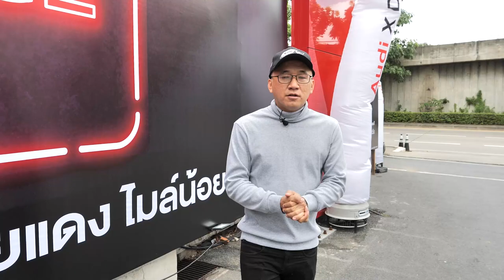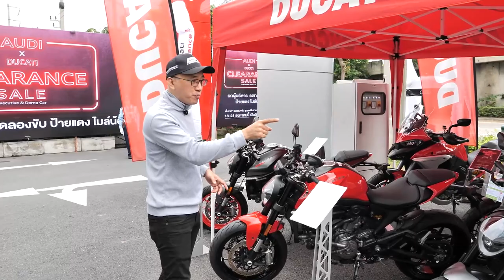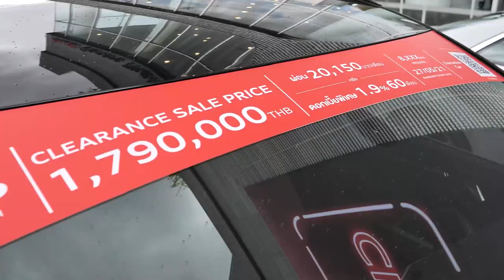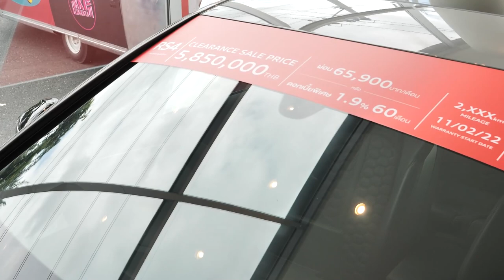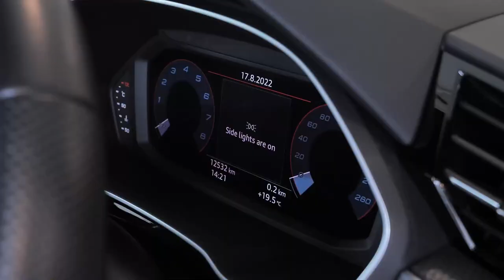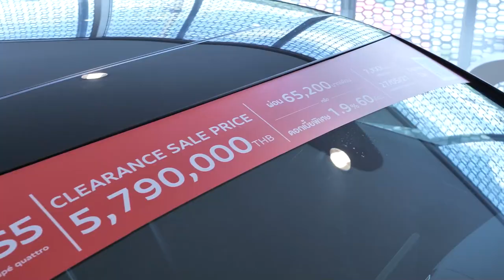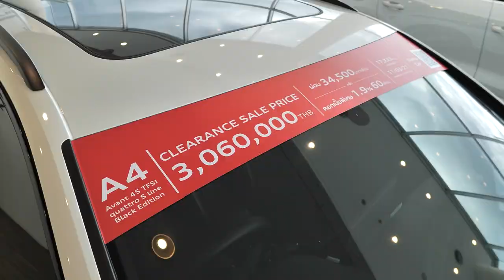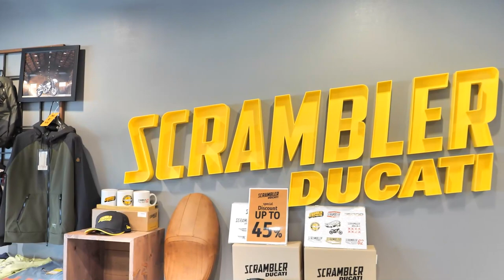ส่องรถเด่น Audi x Ducati Clearance Sale คันไหนก็น่าซื้อไปหมด : MGR Motoring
พาชมรถเด่นในงาน Audi x Ducati Clearance Sale คันไหนน่าคบหา พร้อมส่องโปรโมชั่นทั้ง บิ๊กไบค์และรถหรูระดับพรีเมี่ยม ที่ต้องบอกว่า อาวดี้ ประเทศไทย ใจป้ำจัดส่วนลดให้หลักล้าน ใครมาก่อน ได้สิทธิ์จองก่อน งานเริ่มตั้งแต่วันที่ 18-21 สิงหาคมนี้เท่านั้น ณ โชว์รูม อาวดี้ ถ.ประดิษฐ์มนูธรรม